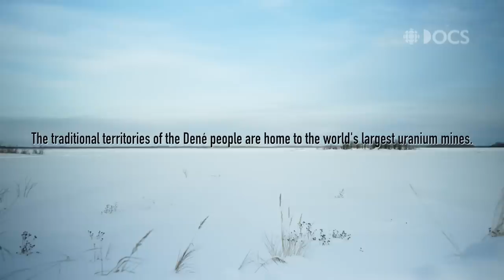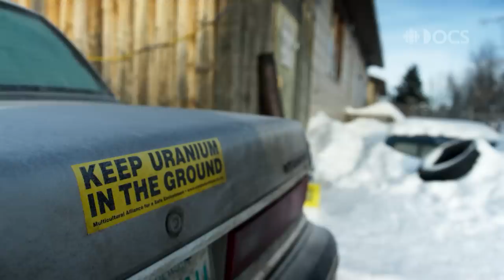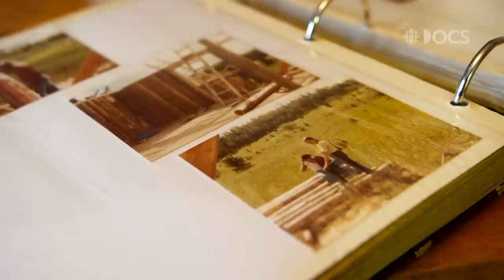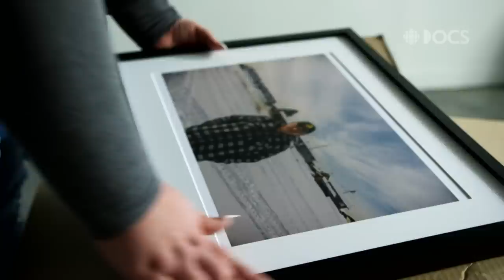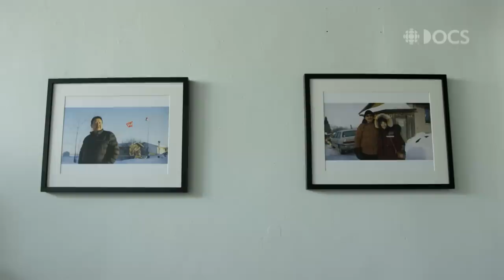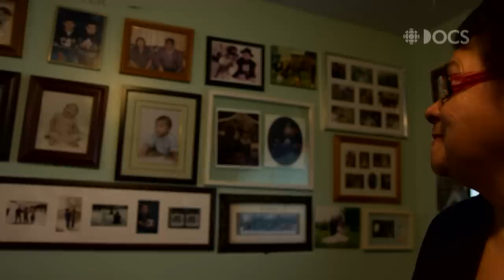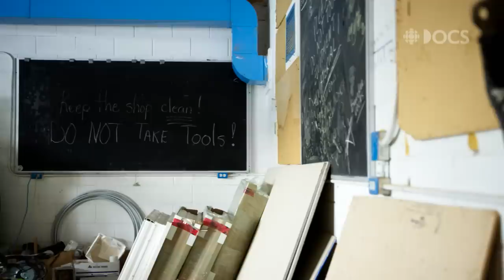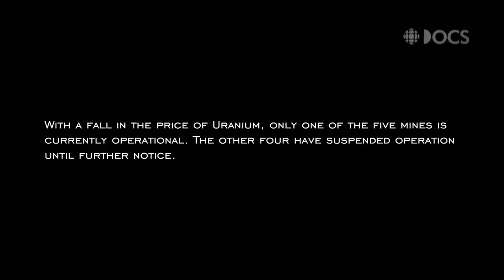In this remote town you’re either working at the uranium mines or fighting against them | Black Rock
Growing up in English River First Nation, the uranium mines were always part of Tenille Campbell's life.

Even though she's lived hundreds of kilometres away from English River since she was 18, the mines have remained an important part of her story — on the day after their wedding, her ex-husband had to fly out to the mines to work for two weeks.

But the mines are the only big business in the community. For Tenille, the dream of becoming a writer and photographer meant leaving her hometown for other opportunities.

When Tenille speaks about the north, she talks about the northern lights and blueberries. The images she captures are full of beauty and laughter. When she talks about how she always imagined living her life up north, you can understand why.

More than a decade after leaving home, Tenille returns an award-winning author and professional photographer. Now, she’s embarking on a new project: telling her community’s story and its complicated relationship with the uranium mines. She’s back to photograph and interview English River’s residents for her gallery show, to showcase the stories and faces of an Indigenous community caught in the boom and bust cycle of the uranium industry.

English River First Nation’s history with the uranium industry has deep roots. For some, like Tom Lariviere (who has been working in the mines since the '70s), "the mines have improved the quality of living up here in the north."

But not everyone agrees. English River First Nation residents Marius and Candyce Paul have spent the last two decades fighting what they call "the invasion" of the nuclear and uranium industries in the north. They've fought English River’s collaboration deal with the uranium companies, and the nuclear waste dump proposal in their community. They're concerned about the possible contamination of their lands and the possible health impacts on their people, so they've started collecting data on radioactivity in their community. They’ve also established a whistleblower’s hotline for miners to report any issues or concerns that may impact the land or the people at the mines.

But in a town where the only significant source of employment is the uranium industry, fighting against it can be a lonely road. Black Rock follows Marius and Candyce Paul on their journey searching for the truth, in an attempt to protect and preserve their lands for their future generations.

The film follows the intertwining stories of a remote community, exploring the complexities of being caught between putting food on the table and protecting the land that feeds you.